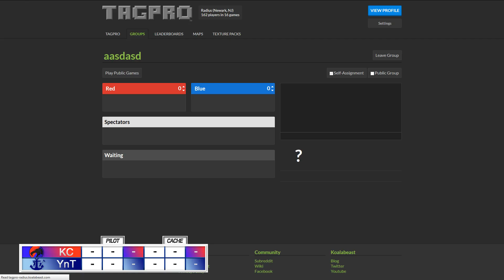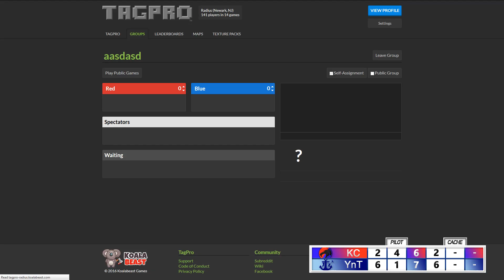mLTP S13 Week 5 - KittyCaps vs. Yachts 'n' Thots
HALF START TIMES:

G1H1: 8:07
G1H2: 21:50

G2H1: 34:40
G2H2: 47:12